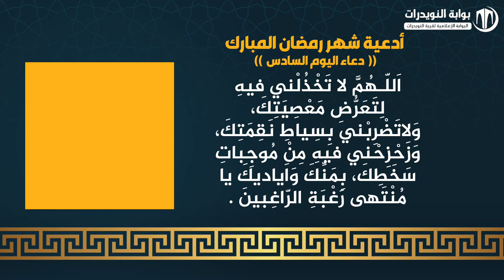أدعية ايام شهر رمضان المبارك - دعاء اليوم السادس - بصوت القارئ عيسى علي قمبر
أدعية ايام شهر رمضان المبارك - بصوت القارئ  عيسى علي  قمبر